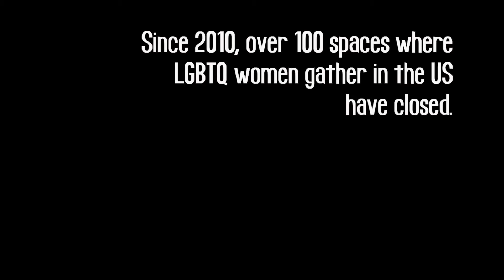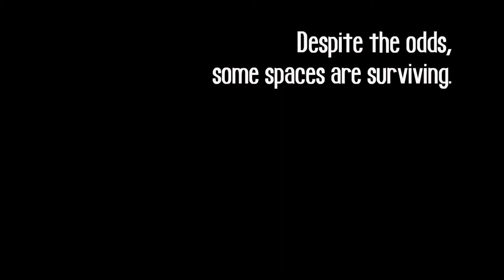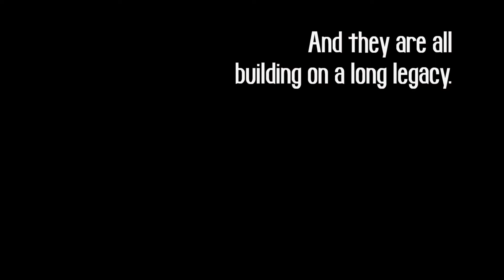Lesbian documentary: All We've Got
All We've Got
Documentary
Director: Alexis Clements
USA, 2019
Duration: 67
This documentary is a personal exploration of LGBTQ women's communities, cultures, and social justice work through the lens of the spaces they create, from bars to bookstores to arts and political hubs. And it comes at a time when many of those spaces are closing.